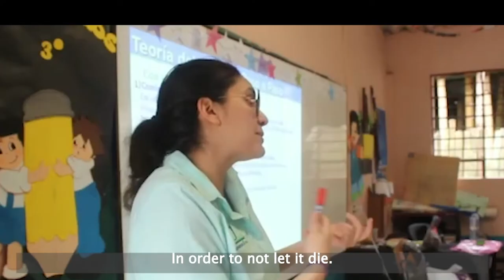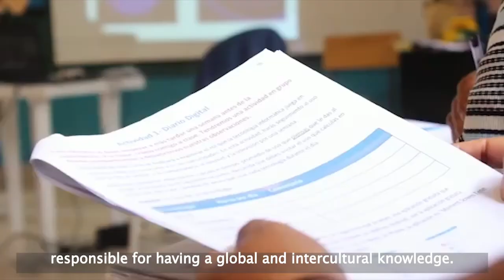Repurpose-IT.org | Nasa | Resguardo Yaquiva | IE Jiisa Fxiw | Maestros